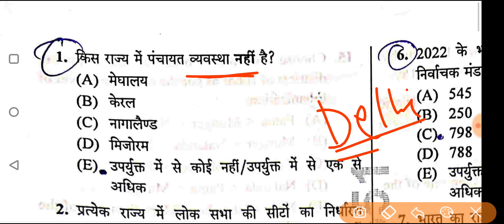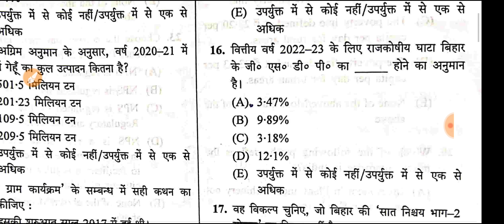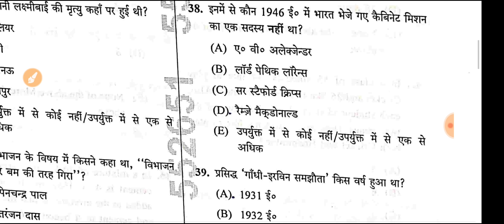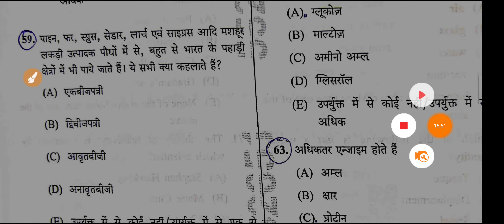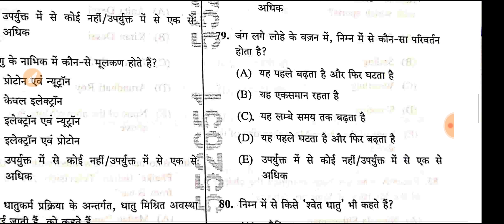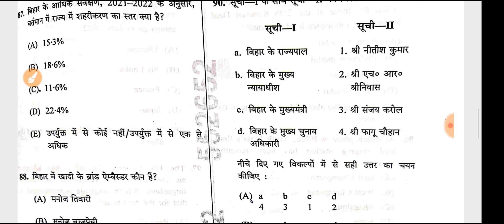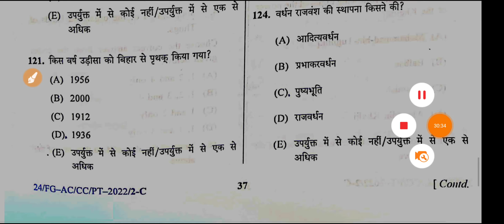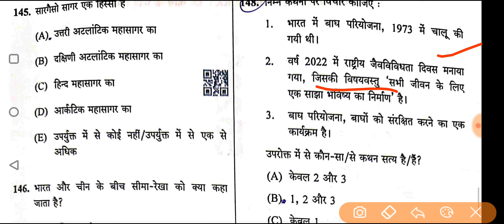BPSC 67th Question Paper Solution 2022 | 67th bpsc 30 september answer key 2022